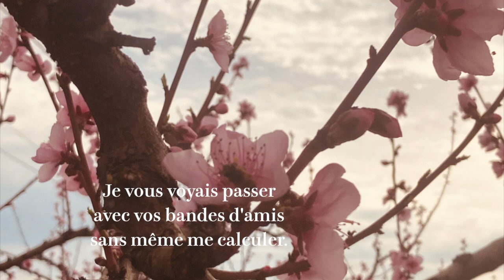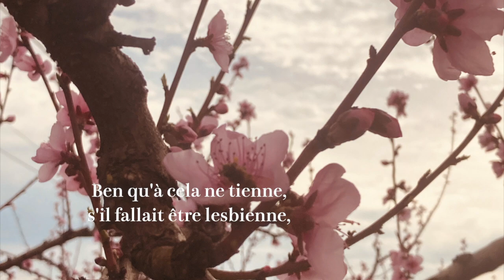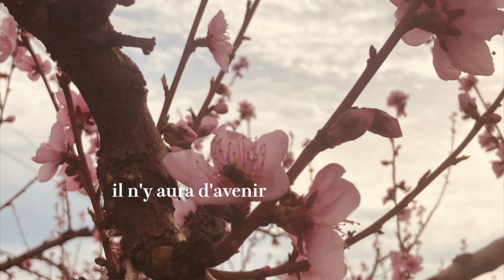MAKE IT LIKE POETRY #16 À vous que j'ai aimé∙e∙s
MakeItLikePoetry Poème écrit le 12 juin 2022 pour un appel à textes du podcast Mange tes mots, dont le thème imposé était « Je dis que l’avenir se souviendra de nous. » (Citation extraite des Confidences de Sappho). Pour savoir s'il a été sélectionné, il suffit d'écouter le podcast du 26 juin !
Big up aux cœurs qui n'en font qu'à leurs têtes !

Tu SOUhaites SOUtenir la chaîne ?
✌🏾😌It's a big world, life is short and I'm banned from most social media.